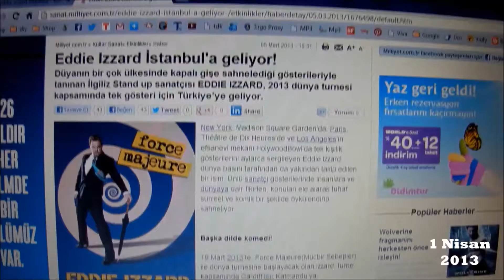Her Gün 1 Saniye - Nisan 2013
Her gün 1 saniye!